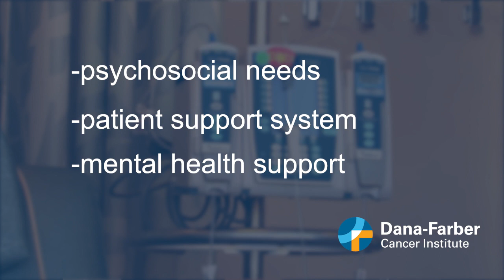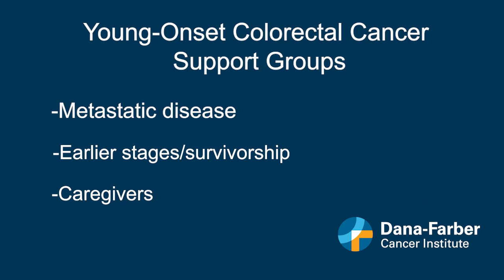Colorectal Cancer: Helping younger patients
Dana-Farber's Young-Onset Colorectal Cancer Center is among the only in the country with dedicated psychosocial support for young patients with colorectal cancer and offers programs tailored to this age group's unique needs. Alexa Morell shares how these programs have helped her and social worker Kalen Fletcher, MSW, LICSW, gives an overview of resources and tools available. Video published 1/3/22